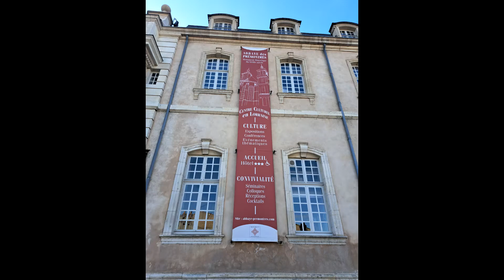Pont-à-Mousson en photo